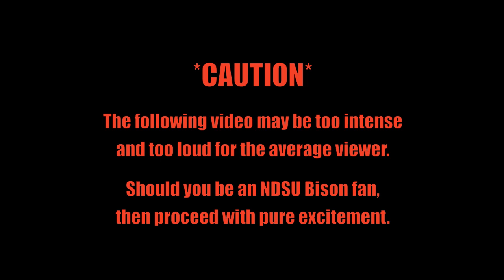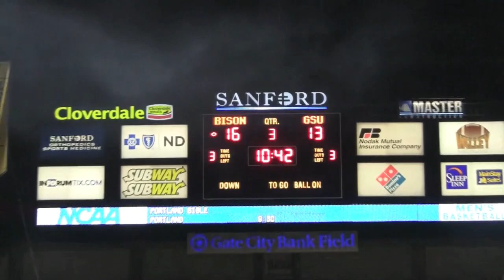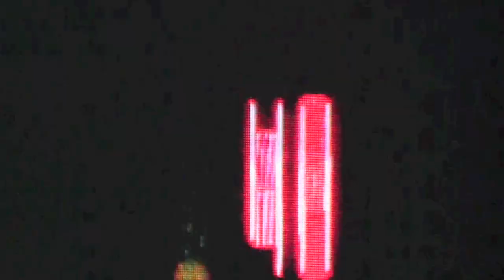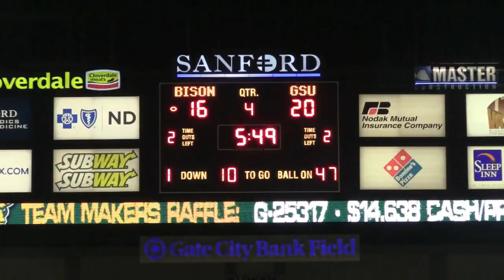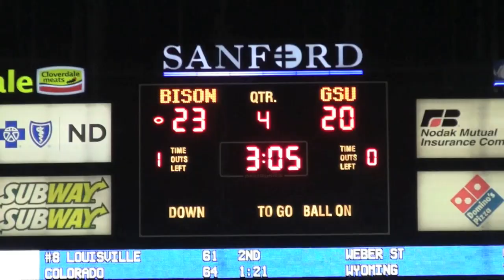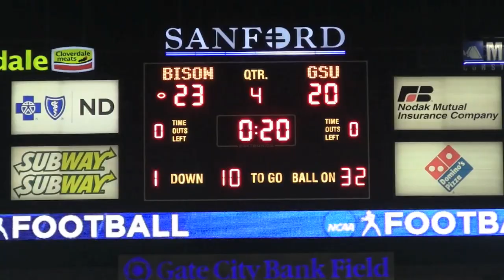12.14.12 NDSU Bison vs GSU Eagles - The March Continues!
TURN UP YOUR VOLUME AND ENJOY THE SOUNDS OF THE "THUNDERDOME" AT THE 2012 FCS SEMIFINALS!

Playoff Game As Thrilling As It Gets
By: Kevin Schnepf, INFORUM

The Fargodome was empty and quiet -- nearly 90 minutes after North Dakota State's football team survived the most dramatic playoff game in school history Friday night.

Players from Georgia Southern were sitting on the Gate City Bank Field turf behind the north end zone where Bison quarterback Brock Jensen scored a late-game winning touchdown to give the Bison a spectacular

23-20 Football Championship Subdivision semifinal victory.

Those players, waiting to depart for their charter flight back home to Statesboro, Ga., were nursing aches and pains from one of the most physical games in Bison history. They were also dealing with the heartache of losing a third straight semifinal game.

They, and probably the majority of the 18,484 Fargodome fans, knew that this game could have gone either way.

Craig Bohl, who is now only four victories from becoming the all-time winningest coach in Bison football history, described Friday night's classic as one of the most draining games he has ever experienced during his three decades as an assistant or head coach.

The stress and intensity of this game was never more evident than when the Bison were flagged for a roughing-the-punter penalty in the end zone. It ended any momentum the Bison gained after taking a 16-13 lead early in the second half.

Bohl was livid -- not with the call, but with the fact the Bison were even rushing the punter in the first place. Note to self: Remind all coaches to call off any kind of rush in a situation like that in the future.

The blunder helped Georgia Southern regain the momentum and the lead. The visitors had a 20-16 lead and the ball with six minutes remaining. Was it possible the Bison could suffer only their third home playoff loss in school history?

Not so fast my friend.

Even though it gave up 430 total yards, the Bison's nationally ranked defense made stops when it had to. And even though it mustered only 276 total yards, the Bison offense scored when it had to.

It had Georgia Southern wondering what more it could have done to win this game. While four of its players were answering questions during the postgame news conference, head coach Jeff Morken was sitting on the floor nearby -- eventually burying his head in his hands to hide his sobbing.

When the players were done answering questions, they walked over and gave their coach big hugs. Morken had to exit the room to compose himself for his postgame news conference.

"I apologize for losing my composure there," Morken told the media.

No need to apologize. His team and the Bison produced a playoff game for the ages.

It may be the last time Bison fans get to see a Georgia Southern team play. The school is considering a move to the highest level of college football, leaving an FCS legacy with 45 playoff wins and six national championships.

Now, it's NDSU making a bid to become the next Georgia Southern.

In the 34-year history of the FCS, NDSU becomes only the seventh school to make a repeat appearance in the championship game. They join the elite company of Georgia Southern plus Eastern Kentucky, Youngstown State, Montana, Appalachian State and Marshall.

And when it plays in the Jan. 5 championship game, NDSU will make a bid to become only the fourth school to win back-to-back titles. Youngstown did it once. Appalachian State once won three straight. And Georgia Southern won back-to-back titles three different times.

"I have a great deal of respect and admiration for Georgia Southern," said Bohl, who once again reiterated how difficult it is just to get to a national championship game. "Some things have to go right. It's not by chance that we are here, but we are very fortunate to be here."